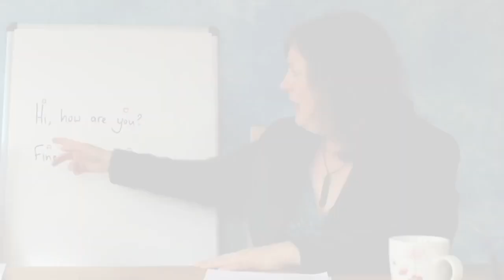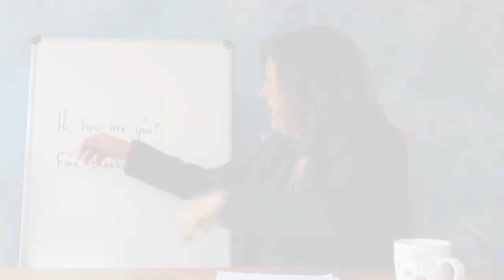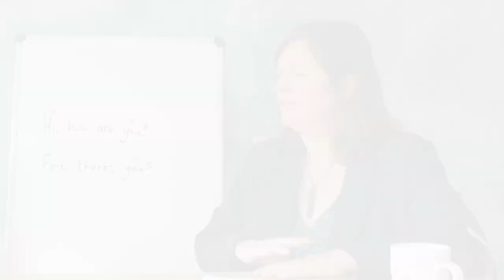Duke thënë përshëndetje: Saying hello (Albanian)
Praktikoni të thoni përshëndetje në anglisht dhe dëgjoni mënyra të ndryshme që njerëzit i thonë përshëndetje njëri-tjetrit.
Practice saying hello in English, and listen to different ways people say hello to each other.